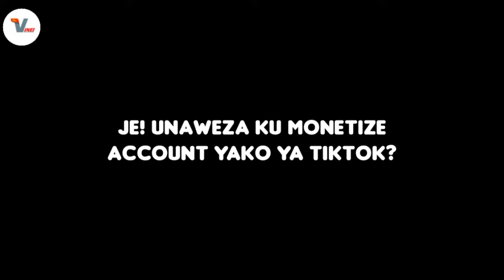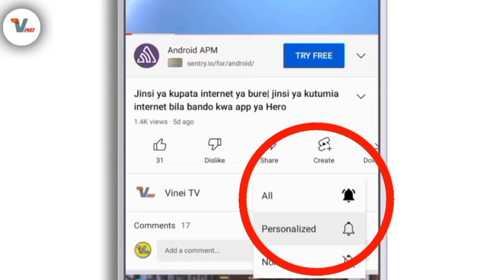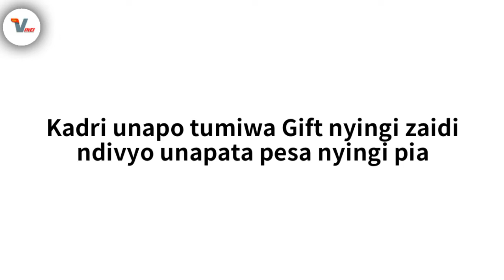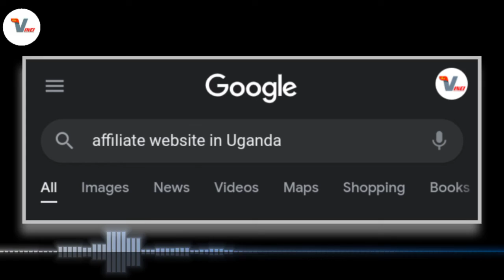Jinsi unavyoweza Kupata Pesa kwenye TikTok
Tazama jinsi ya kupata pesa mtandaoni kupitia TikTok, kupata pesa online. TikTok,, kupata pesa kwenye TikTok.